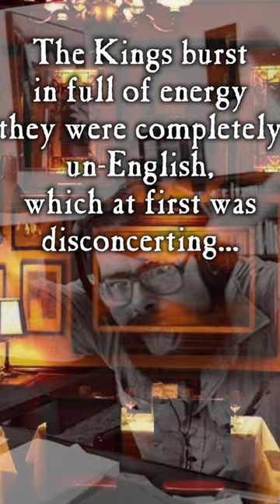When KING Met STRAUB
Stephen King and Peter Straub were independently giants in writing. Their first interactions weren't necessarily friendly, but they formed a friendship that grew into a beautiful collaboration.
Find out how Peter Straub described their dinner in England and how they wrote the Talisman and Black House.

Correction:
*The Talisman was actually published on 7th November 1984